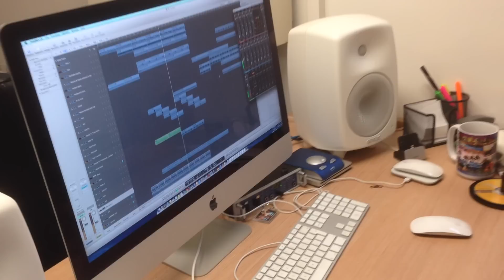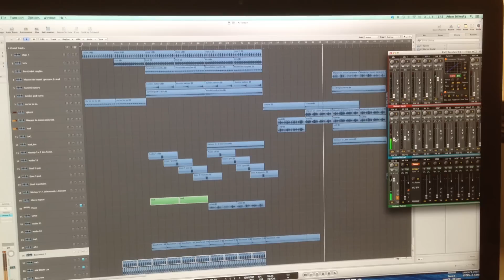DJ Tommy Rogers pozvánky na All Inclusive Opening Party v Lounech 27.6.2014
V LOUNECH SE OTEVÍRA NOVÝ KLUB A VY U TOHO NESMÍTE CHYBĚT!
ALL INCLUSIVE CLUB LOUNY ( Zanzibar ) ulice Březinová

★SDÍLEJ UDÁLOST NA ZEĎ★PŘIDEJ SVÉ PŘÁTELÉ★
Dámy a pánové, nejočekávanější párty roku 2014 je tady. Náš klub se otevírá a vy u toho nesmíte chybět. Jedinečná párty s hvězdným hostem, luxusní atmosférou, super světly, mega lasery, jedinečným zvukem a nekonečnou zábavou, to je samozřejmě All Inclusive Club Louny a Opening Party. Přijďte to pořádně oslavit s námi.

★Celou noc na Vás čeká spousta překvapení. Pořádně nabouchaný program, který nemá konkurenci. Prostě exlusivní párty, kterou si rozhodně nesmíte nechat ujít a užívat si jí můžete do poslední minuty.Tento rok jsme si pro Vás přichystali tuny překvapení, dárků, akcí, soutěží a mnoho dalšího.

★Pozvání na Opening Party přijal VIP DJ TOMMY ROGERS (Hrál v klubech - Amnesia/Ibiza, Pacha London, Miami WMC, Studio54, Mecca & Duplex/Praha)

Tommy Rogerse nemusíme dlouze představovat, protože jeho úspěchy jsou velmi dobře známé jak u nás, tak i za hranicemi naší země! Není se čemu divit! Několikrát si zahrál v nejlepším klubu světa (podle WMC Miami) Amnesia Ibiza, pozvali si ho do celosvětově prestižního klubu Pacha London, kde vystoupil na 9 tých narozeninách klubu, dále jeho vystoupení na hlavním ceremoniálu udílení světových hubedních cen na WMC v Miami (USA), dále v Londýně hrává v klubech The Fire nebo The WhiteHouse a take v Itálii a tak, bychom mohli pokračovat dál a dál.
I u nás doma se mu podařilo vykousnout to nejlepší co se dá. První místo za nejlepší clubovu party roku "Dirty Dancing" v prestižních hudebních cenách O2 a to dva roky před tím obsadil příčku druhou a třetí! Takže v průbehu 3 let posbíral to nejlepší co se dalo.
Dalším klubem, kde má pravidelnou rezidenci je nejprestižnější afterklub v ČR v pražském STUDIO 54, kde jeho sety se dají považovat za neskutečný zážitek a mají obrovskou oblibu.
Dj Tommy Rogers nejen, že je vynikající dj s přesnou technikou mixu a výběrem těch nejlepších skladeb plných strhující energie, ale i šoumenské podání setu, kdy rozdává lásku a radost všem party lidem kolem, jak sám on říká.

★Čekuj Náš Web a Facebook klubu a dozvíš se více:
★SOUTĚŽ O VOLNÉ VSTUPY NA PÁRTY:
3 z Vás bude mít možnost se dostat na tuto párty úplně ZADARMO
►POZOR SOUTĚŽ O VOLNÉ VSTUPY NA PÁRTY◄ Chceš na tuto párty úplně ZDARMA a ještě dostat jako Bonus šampaňské a k tomu posezení ve V.I.P salónku?
★3 soutěžících s nejvíce počtem "LIKE" u svého komentu
"SDÍLÍM A SOUTĚŽÍM" k našemu plakátu na tuto párty,
vyhrávají volný vstup pro sebe +1 + Šampaňské jako bonus! ★TAKŽE SDÍLEJTE A LAJKUJTE

★OPENING PARTY MEGA PROGRAM★:
✔ DJ TOMMY ROGERS (Ibiza/Amnesia, Praha/Duplex, Pacha London, Miami WMC)
✔ PEER VAN DER N
✔ JOHNY X
✔PRO PRVNÍCH 300 NÁVŠTĚVNÍKŮ SPECIÁLNÍ PROMO CD TOMMY ROGERS
✔ WELCOME DRINK PRO 200 NÁVŠTĚVNÍKŮ
✔ MEGA OVOCNÉ BARY
✔ SEXXXY GOGO DANCERS
✔EXLUSIVNÍ HOSTI NIKOLTROJANOVÁ Z HOTEL PARADISSE A VYVOLENÍ
✔CO HODINU ROZDÁME ŠAMPAŇSKÉ NEJLEPŠIMU PAŘMENOVI/PAŘMENCE
✔PŘEDSTAVENÍ NOVÉHO PROMO VIDEO Z KLUBU ALL INCLUSIVE
✔NATÁČENÍ NOVÉHO PROMO VIDEA KLUBU ALL INCLUSIVE
✔ EXTRA LARGE LASER SHOW (EXKLUSIVNĚ 3KS LASERŮ V KLUBU)
✔ LIGHT & LED SHOW & STROBO (JEDINEČNÁ SVĚTELNÁ SHOW)
✔ MÍCHANÉ DRINKY/NÁPOJE NA BARU
✔ SUPER SOUND 12KW (JEDINNÝ KLUB V LOUNECH VYBAVEN POŘÁDNÝM ZVUKEM)
✔ FOTO REPORT + AUTOGRAMIÁDA/TOMMY ROGERS
✔ MNOHO A MNOHO DALŠÍHO U NÁS V KLUBU

★TOHLE SI NESMÍTE NECHAT UJÍT PÁTEK 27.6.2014★

VSTUPNĚ : 300KČ HOLKY
: 350KČ CHLAPCI

V.I.P SEKTOR : 550 HOLKY
: 600 CHLAPCI

V.I.P SEKCE :
JÍDELNÍ RAUT
BAR ALL INCLUSIVE VČETNĚ POHOŠTĚNÍ A MÍCHANÝCH DRINKŮ S VLASTNÍ OBSLUHOU